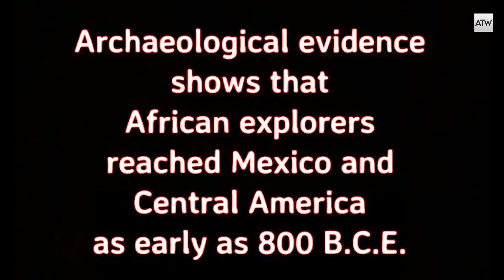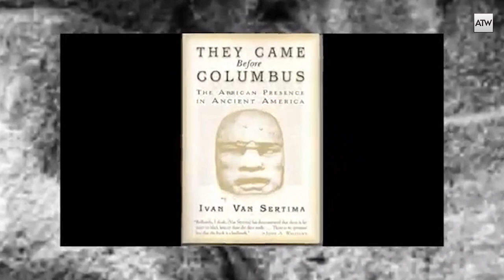One Of My Favorite Books: They Came Before Columbus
In honor of Black History Month, I wanted to share with you one of my favorite books;  "They Came Before Columbus."

For me understanding a history other than my own;  makes me more human.
Have you ever heard of the this book before. Let me know your thoughts in the video in the comment section.